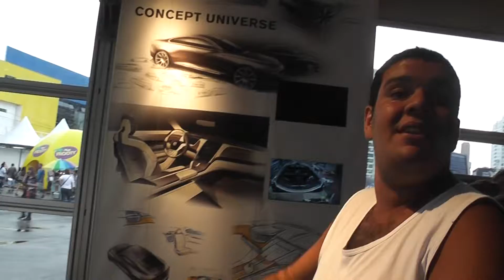Interagindo com Concept Car na Volvo Ocean Race 2011/2012- ITAJAI STOPOVER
Figura interagindo com o carro conceito da Volvo exposto na Volvo Ocean Race 2011/2012- ITAJAI STOPOVER